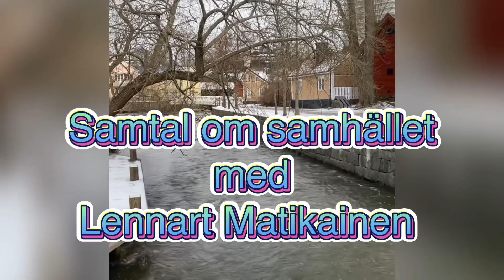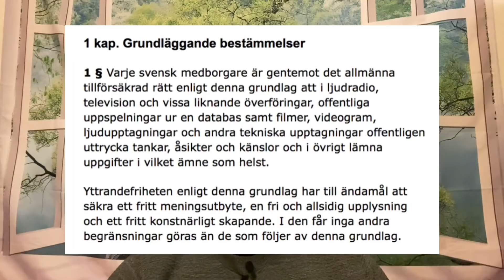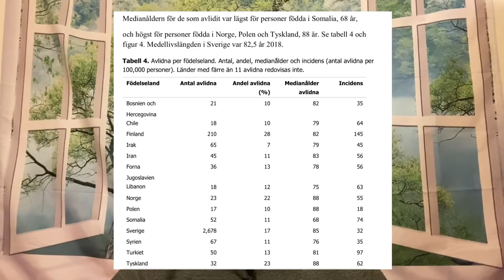Sjuk på gym medan Eliasson berikar sig!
Är gymmen smittoplats?